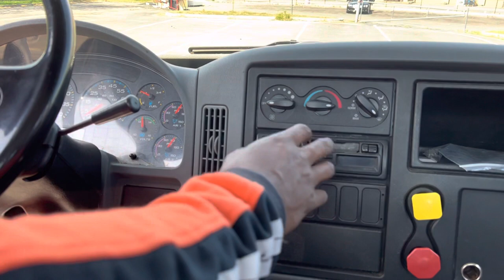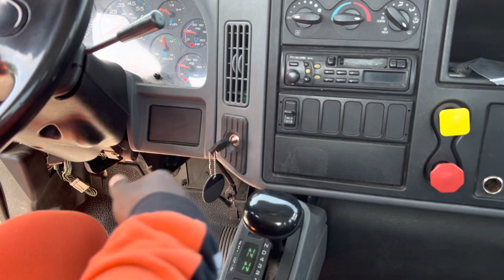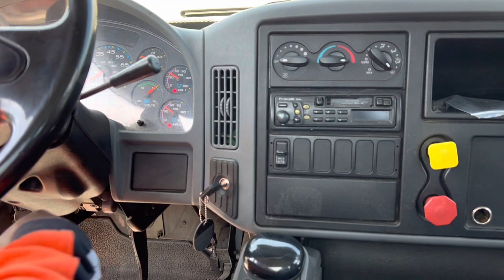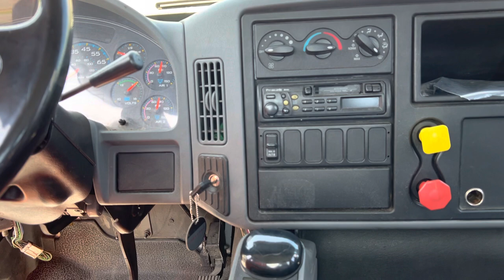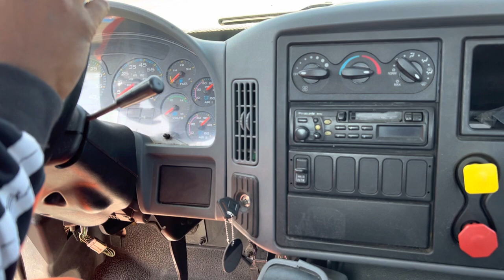CDL4LESS CLASS A PRETRIP(Irvin) 4/30/22